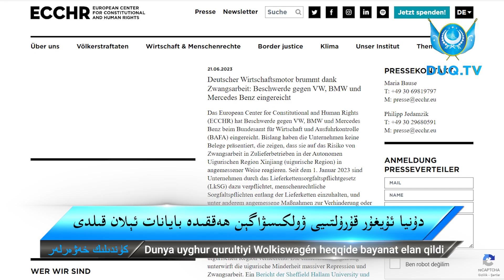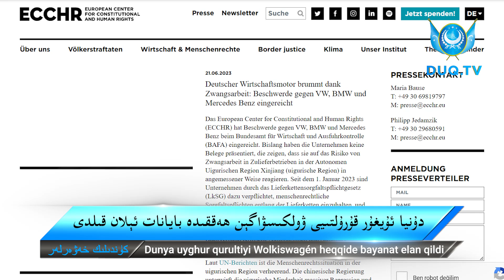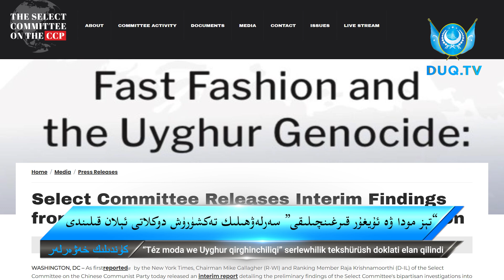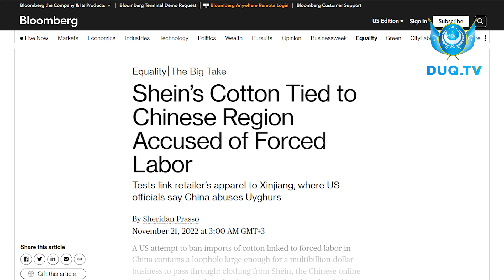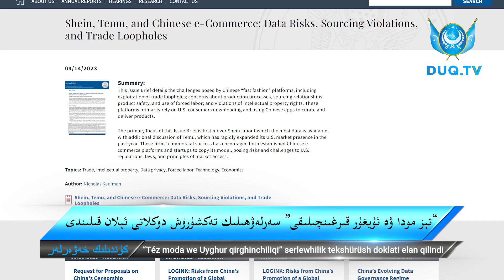‏DUQ TV . күндилик хәвәрләр 2023-06 -26/كۈندىلىك خەۋەرلەر